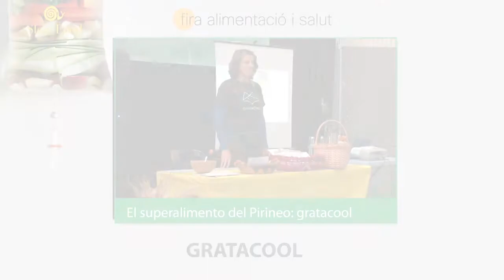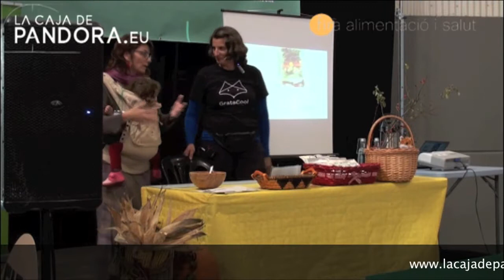El superaliment del Pirineu gratacool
VIDEOS DE EDICIONES ANTERIORES - Listas de Reproducción

10a Feria de ALimentación y Salud ( 2017 )

9a Feria de ALimentación y Salud ( 2016 )

8a Feria de Alimentación y Salud ( 2015 )

7a Feria de Alimentación y Salud ( 2014 )

6a Feria de Alimentación y Salud ( 2013 )

5a Feria de Alimentación y Salud ( 2012 )

Si te ha gustado el vídeo haz un "me gusta" y compártelo

Visita nuestra web y apúntate a la lista de correo

Cta Corriente:
IBAN: ES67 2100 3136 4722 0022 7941 LA CAJA DE PANDORA
SWIFT: CAIXESBBXXX
( Concepto: DONACION PANDORA )